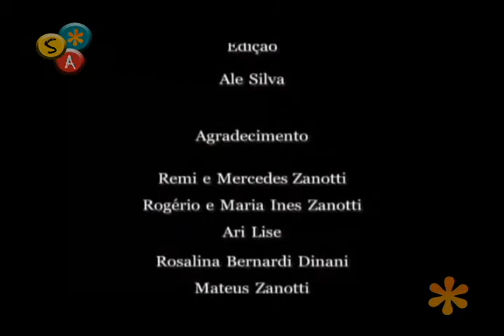Frispit Sala de Aula: "O Casamento da Judite"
Essa semana, a relações públicas Jussânia Dinana contou um pouco sobre a produção do curta "O Casamento da Judite".

FRISPIT SALA DE AULA - PROGRAMA 22
Apresentação: Roger Busetti
Produção: Marjory Vargas
Imagens: Dirceu Borba
Edição: Dirceu Borba, Marjory Vargas